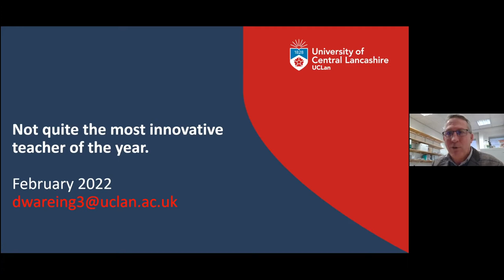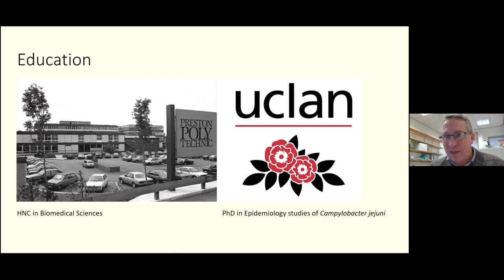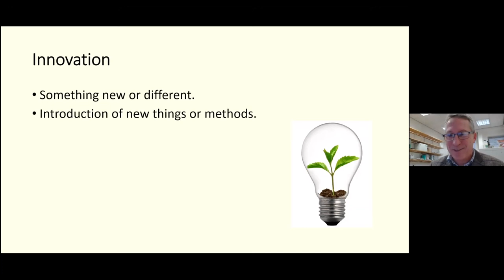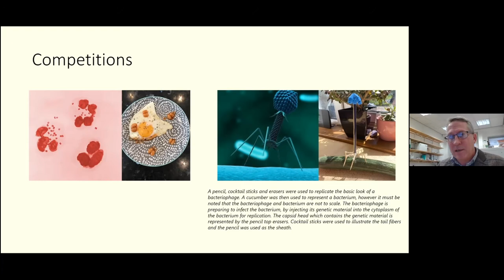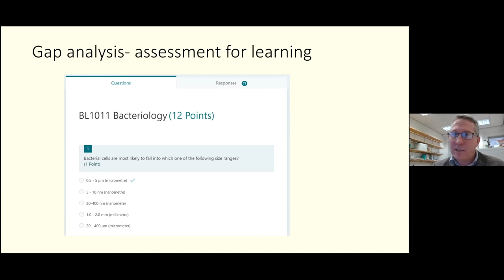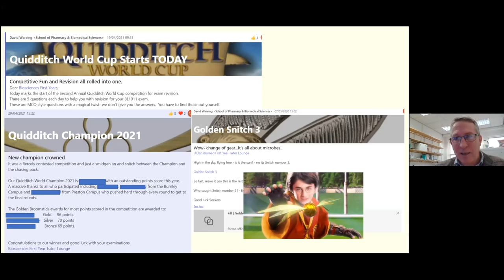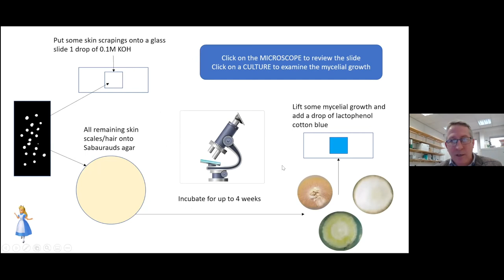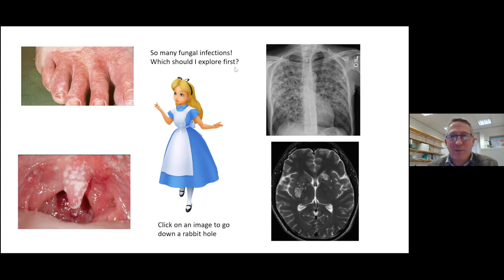Dr David Wareing - Not quite the most innovative teacher of the year!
Dr David Wareing from the University of Central Lancaster, who was a finalist in the THE Most Innovative Teacher of the Year Award, shares an overview of some of the many innovations in his teaching with the DryLabsRealScience network.